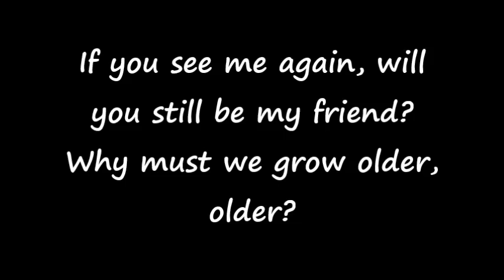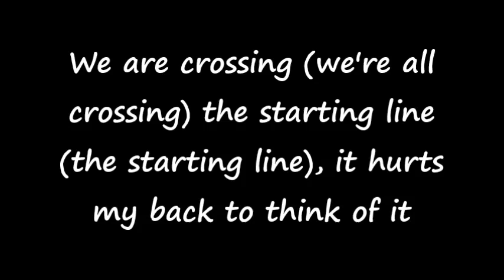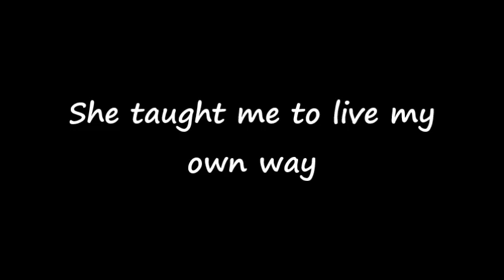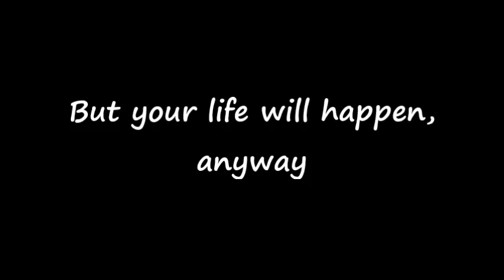Mars Argo - Mrs. Stadler - with LYRICS.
I make lyric videos for songs that I like. Lyrics to the Mars Argo song "Mrs. Stadler".